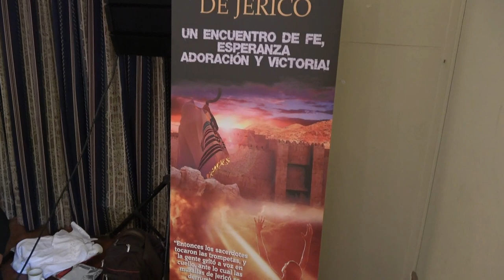PABLO GAUNA EN DERRIBANDO LOS MUROS DE JERICO